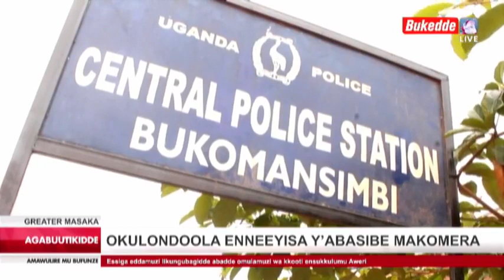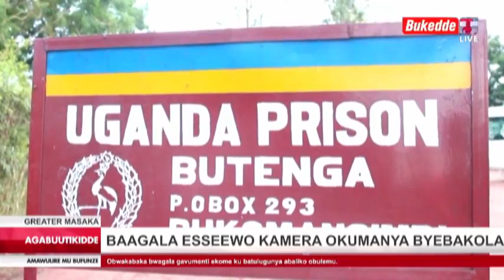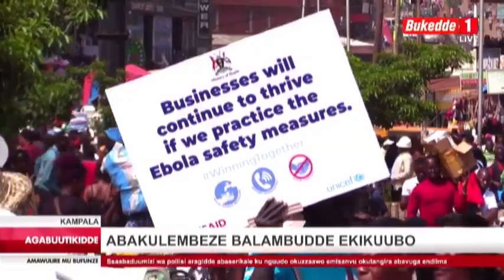Aidah Nakazzi yatusomedde Agabuutikidde ga leero kkalira gonna tugakutuseeko mu bujjuvu butereevu ku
AGABUUTIKIDDE
Aidah Nakazzi yatusomedde Agabuutikidde ga leero kkalira gonna tugakutuseeko mu bujjuvu butereevu ku Bukeddetv ne